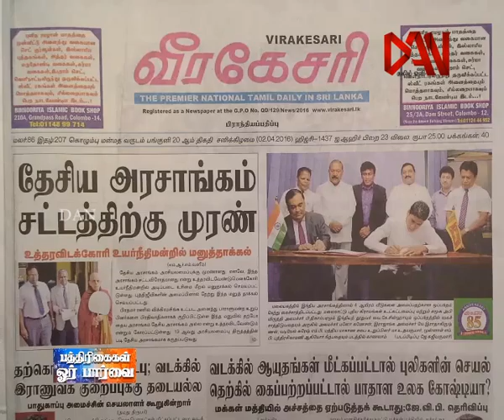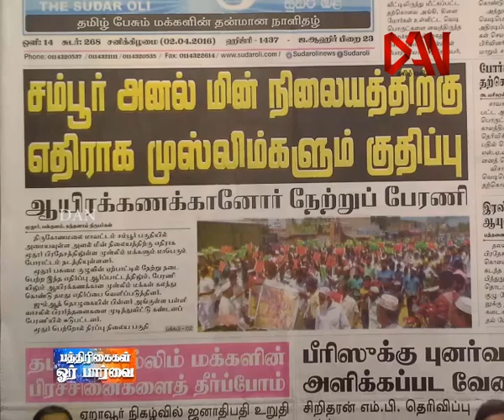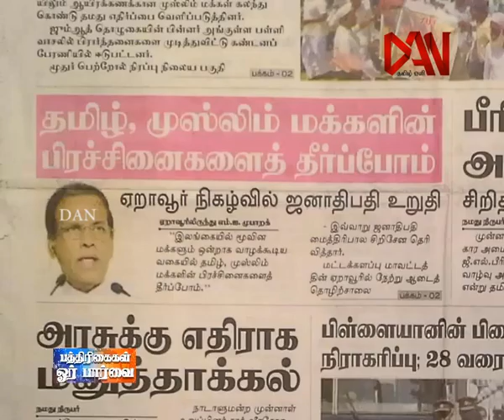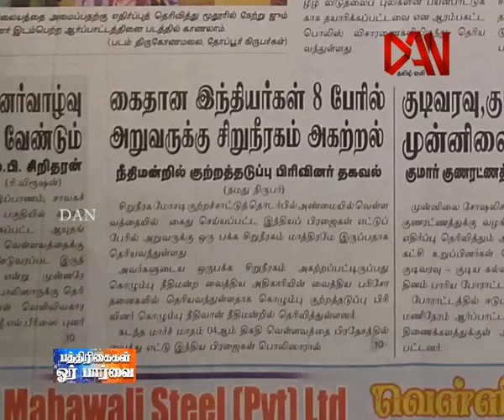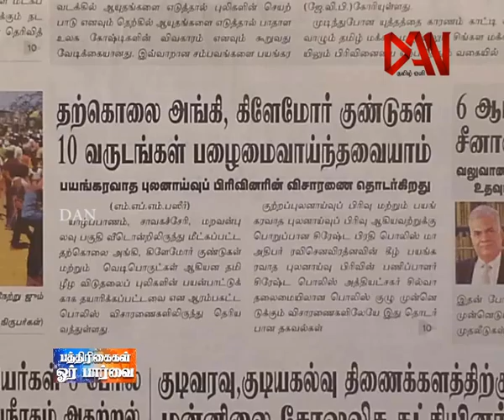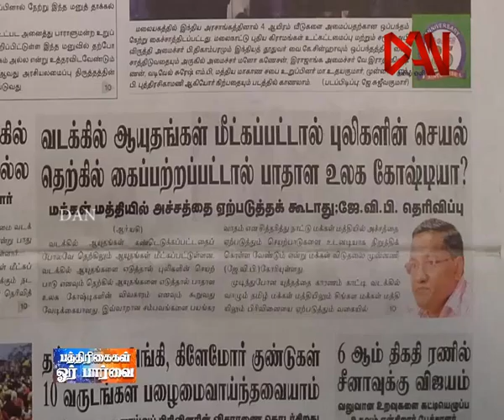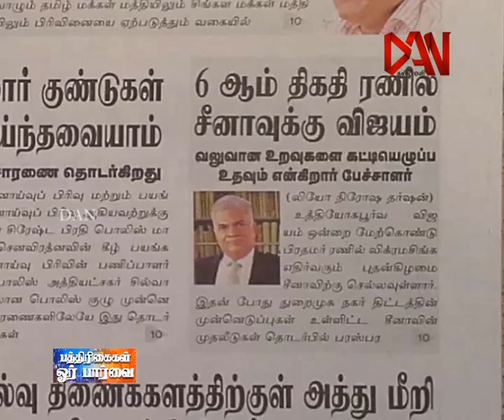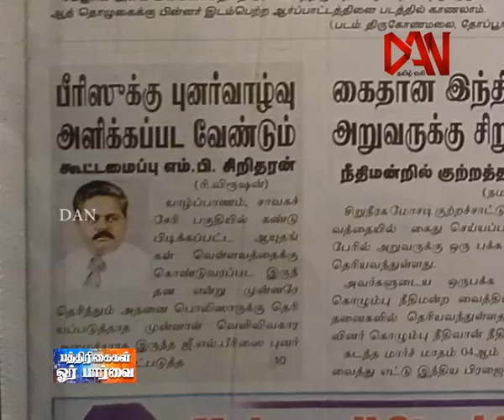கொழும்பு பத்திரிகைகள் ஓர் பார்வை 02 04 2016